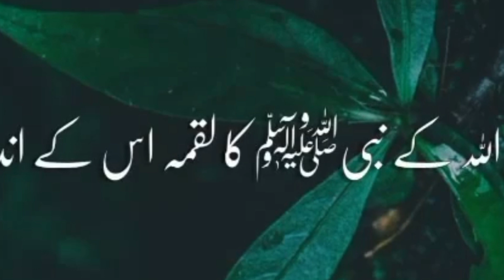Molana tareeq jameel leatest bayan about women 2021